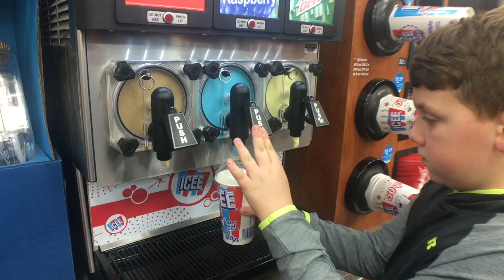Fun Times at The Grand Country Resort Branson Mo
Family Christmas Outing to Branson Missouri. We visit the Grand Country Inn and Resort.